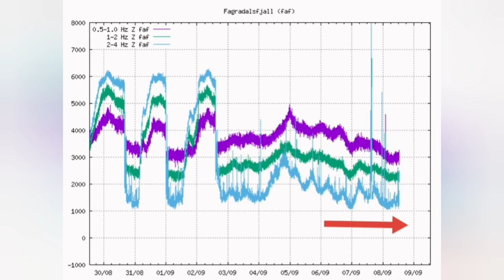Boy, How I Was Right: Volcano Is In Coma, Not Dead/ Iceland Fagradalsfjall Geldingadalir Volcano